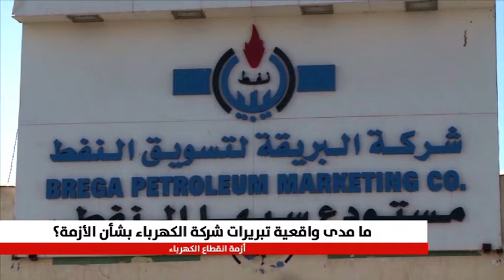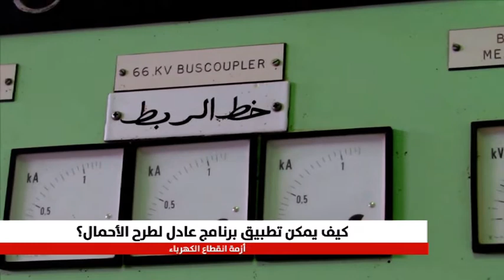احتجاجات في المدن الليبية على انقطاع التيار الكهربائي ومطالبات بتطبيق برنامج عادل لطرح الأحمال